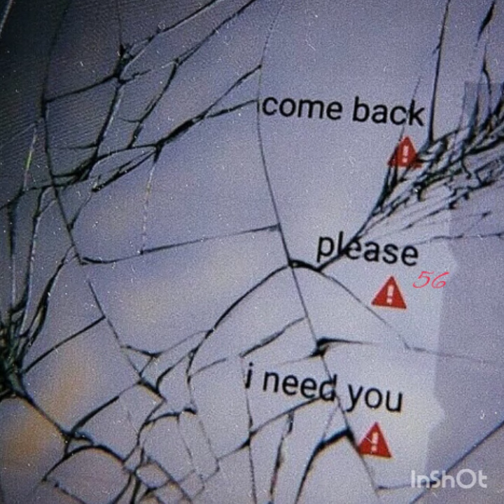LÌVÉ FÓRÉVÉR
C💜24